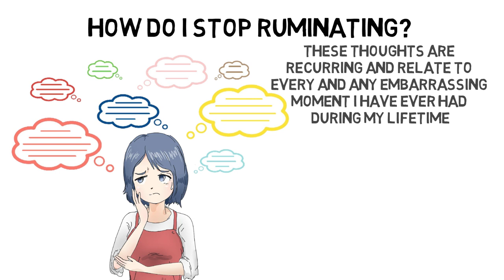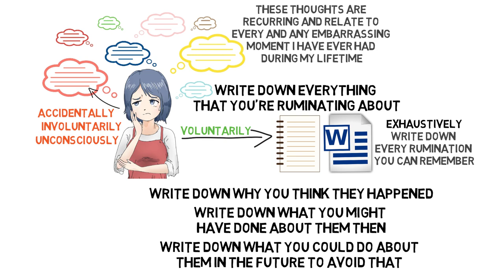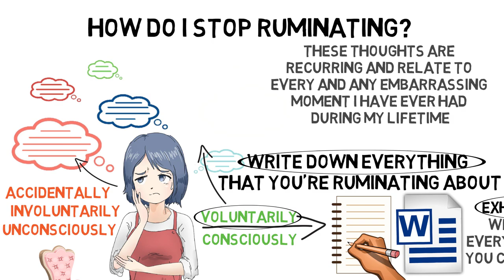Jordan Peterson - How to Stop Ruminating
Jordan Peterson explains how to stop ruminating and get rid of embarrassing thoughts. Ruminations happen accidentally, involuntarily, unconsciously. To stop ruminating Jordan Peterson suggests that you should face them voluntarily and consciously. The easiest way to do this is to write down everything that you're ruminating about, exhaustively. Write down why you think they happened and what you might have done about them then and what you could do about them in the future to avoid that. So every time you have a thought you don't want to have, later, practice having that thought on purpose by writing it down and thinking about it in detail. Jordan Peterson suggests you should try that for about a month and see what happens.